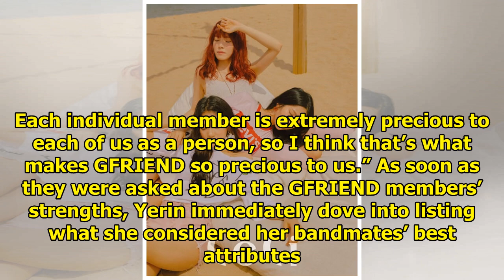GFRIEND Talks About Their Close Friendship And Praises Each Other's Strengths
Display. Sharethrough. Soompi.1x1 GFRIEND couldn’t say enough good things about each other in a rece...